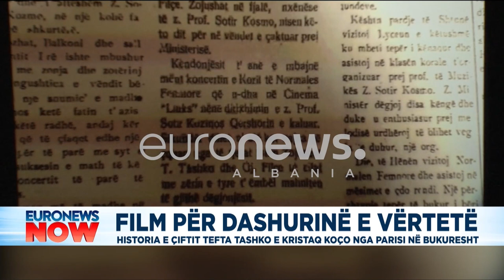Film për dashurinë e vërtetë! Historia e çiftit Tefta Tashko e Kristaq Koço nga Parisi në Bruksel